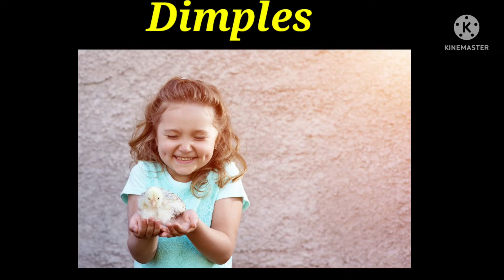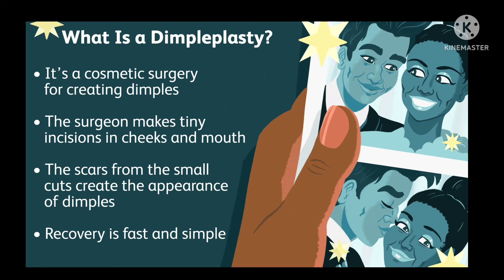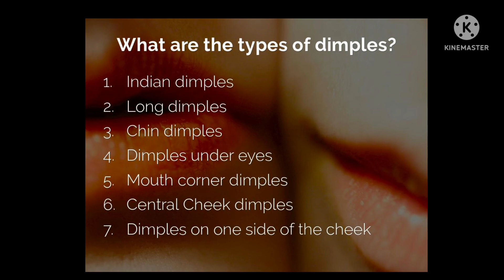What are Dimples..?? Reason for Dimple formation|| How to get/ Create Dimples..??@dr.lalithakota6608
What are Dimples..?? How to get Dimples..??@Dr Lalitha Kota